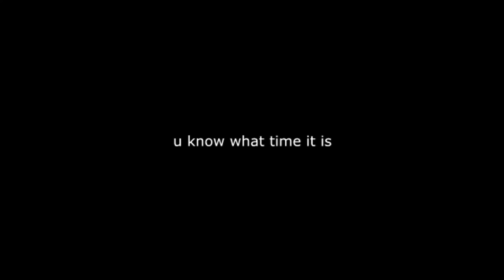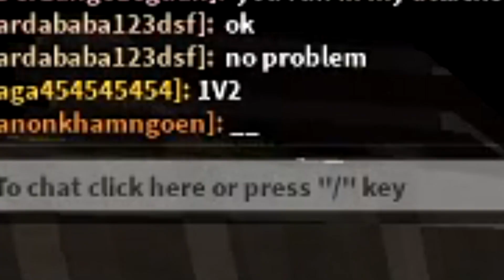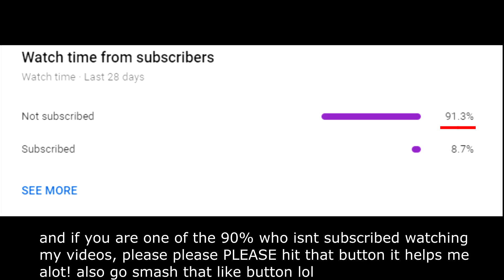Roblox - Ro Ghoul - Takizawa K2 Trolling! | Takik2 Trolling in Ro Ghoul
today in ro ghoul, i am going on my friends account to troll players with takizawa! in this episode i get spammed by kosshis, "reported" , and much more!